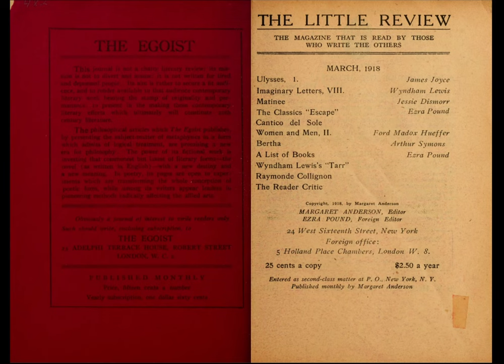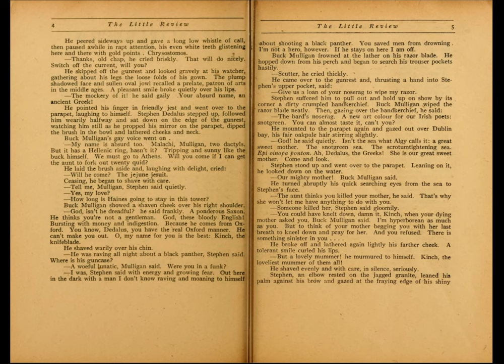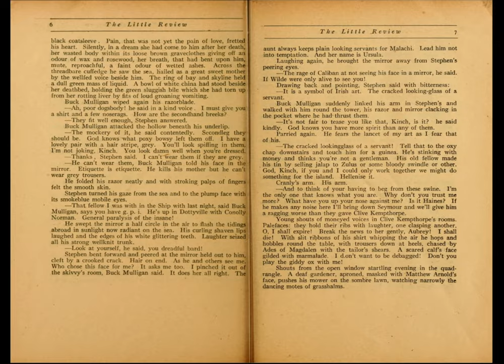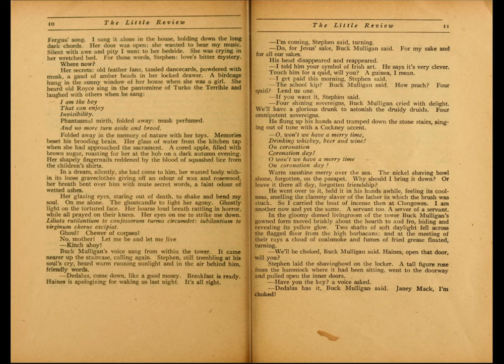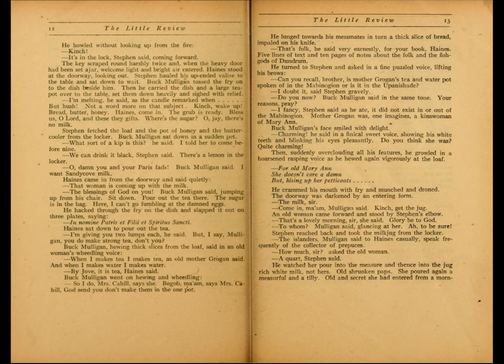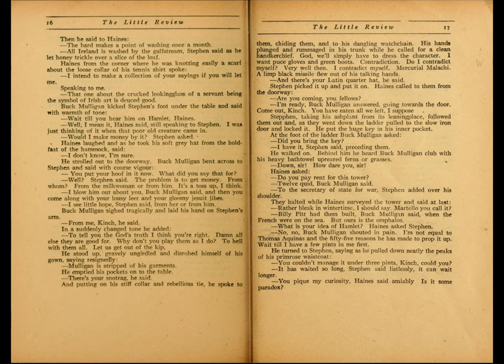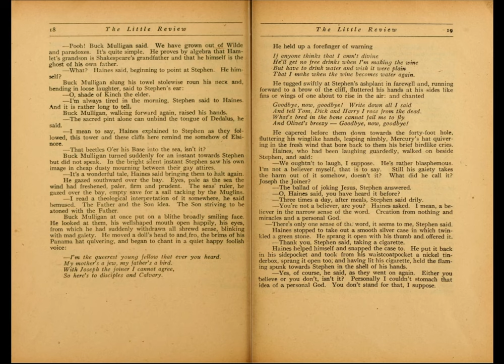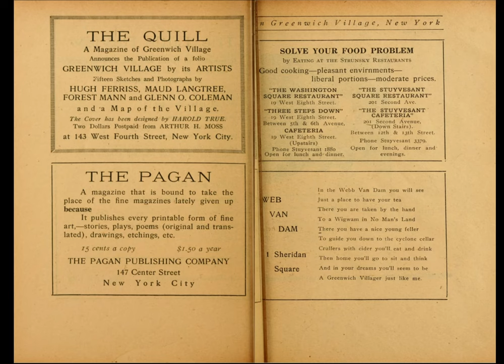"Ulysses" - 1/18 - Book One: Telemachia, Episode One: Telemachus by James Joyce Audiobook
"Ulysses" - Book One: Telemachia, Episode One: Telemachus

Written by James Joyce.

Read by Brian for Librivox.